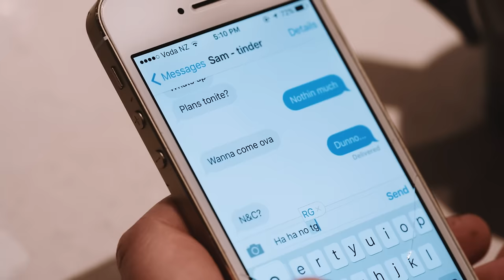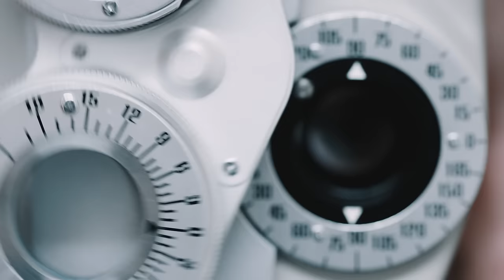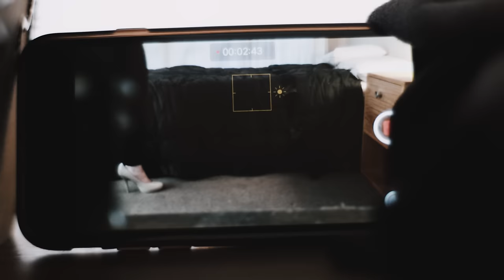MADEIRA - "Manipulator" (official music video)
"Manipulator" is available on MADEIRA's release "Bad Humors," out September 23rd.

CREDITS --
Director/Producer: MADEIRA / Kim Pflaum
DOP: Kirk Pflaum
Camera Assistant: Archer Roelants
Edit: Luke Kidson
Colourist: Richard Lord

Starring:
Rebecca Billiard as Circo Arts performer
Fran Tyrell
Kirk Pflaum
Nadene
Kim Pflaum
Hanna Kurimoto-Fischer
Mille Hogg
Sarah Lord
Frankie the Frenchie
Maddie Houtos
Bē Paramu
Lachlan Kingsbury
Hannah Bliss
Belinda Pflaum

Thanks to:
Spooce Media
Spoon TV
Ben Ruffel
Terra Viva
Curtis Vision One
Ferrymead Heritage Park
The Darkroom Bar
Metro Film
And the fine folk at New Zealand On Air

Also a special thanks to: Shannon Fowler, Bevan Smith and my friends at Carpark Records.